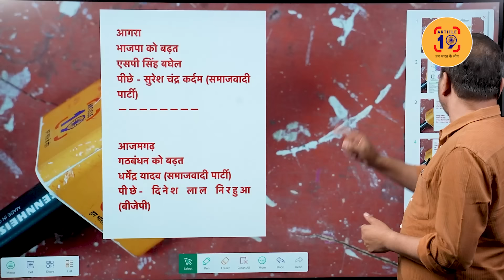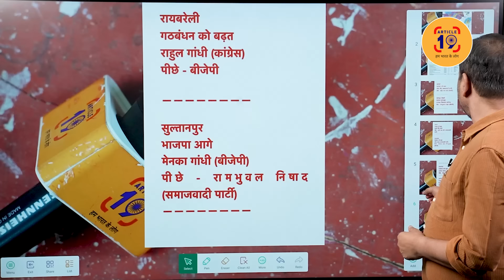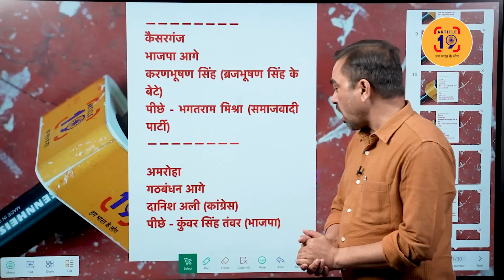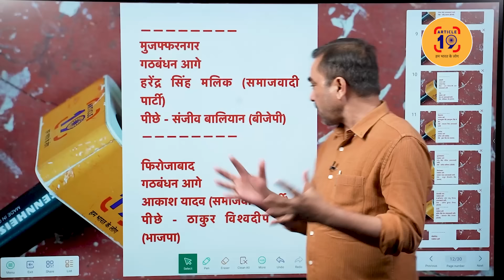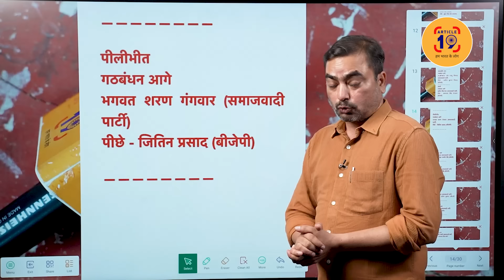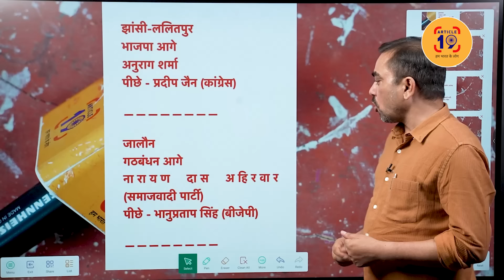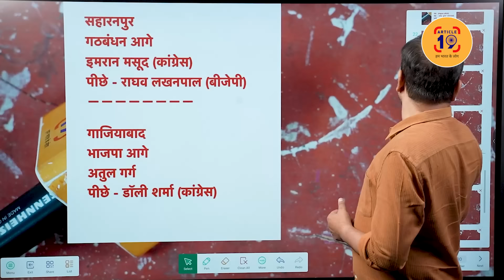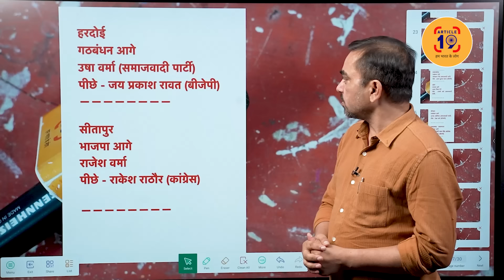काम न आया ध्यान, मोदी का लग गया काम? जनता का फ़रमान । Navin Kumar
4 जून को तहलका मचलने वाला है। रिज़ल्ट का इंतजार और मुश्किल हुआ। जनता ने सारे भ्रम तोड़ डाले हैं। ईवीएम की तरफ़ लगीं सबकी निगाहें।

फेसबुक @article19india,
ट्विटर @Article19_India
इंस्टाग्राम Article19india पर जुड़ सकते हैं.